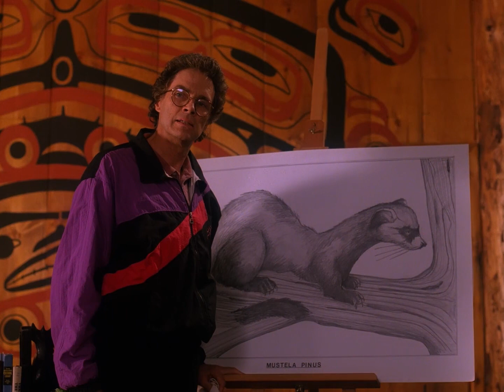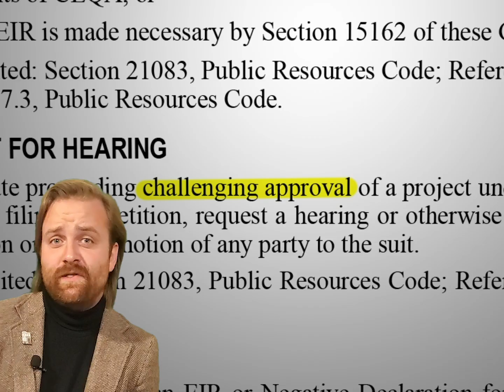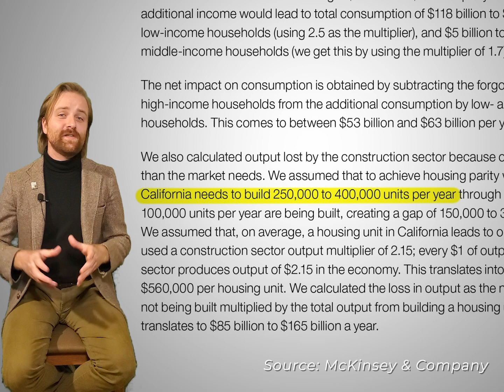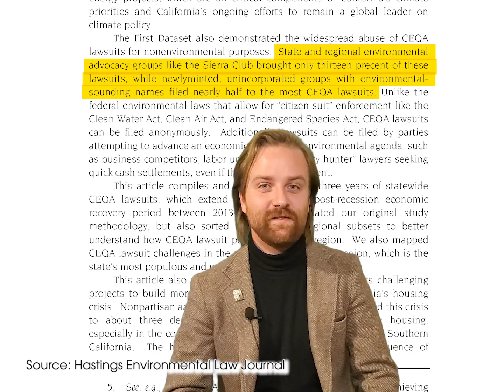Twin Peaks' Villain Is an Environmentalist NIMBY (Pop Culture Urbanism)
Welcome to Twin Peaks: home of black coffee, cherry pie, murder, intrigue, and the endangered pine weasel. Nolan Gray dives into David Lynch's eccentric nightmare/daytime soap opera world to examine the age old trope of the bad guy developer and how they manipulate environmental regulation to their financial advantage.

About Pacific Legal Foundation:

Pacific Legal Foundation is a nonprofit legal organization that defends Americans’ liberties when threatened by government overreach and abuse. We sue the government when it violates Americans’ constitutional rights—and win!